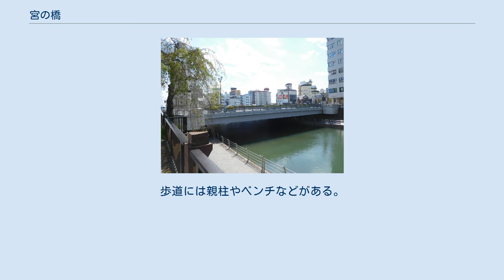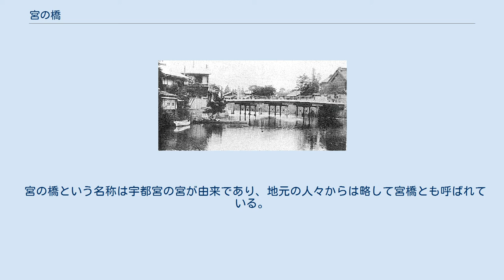宮の橋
宇都宮駅西口から見る宮の橋（2005年6月） 宮の橋（みやのはし）は、栃木県宇都宮市の田川にかかる橋。
JR宇都宮駅の西にあり、宇都宮のシンボルとして親しまれてきた橋である。
 宮の橋は宇都宮駅の西側に所在する田川にかかる橋梁である。
宇都宮市のメインストリートである大通り：栃木県道1号宇都宮笠間線を通し、西岸は大通り3・4丁目、東岸は駅前通り1・2・3丁目を分かつ。
 明治時代に宇都宮駅から市街地に行くためには隣の幸橋か押切橋を使う必要があり不便だったことから建設された。
最初に架橋されたのは1886年（明治19年）のことで、当時は木橋であった。
木橋は洪水のたびに流されるので、1909年（明治42年）頃に、欄干を鉄製にした橋に架け替えられた。
 現在は駅前の目立つ場所にある事から宇都宮市民に有名で、待ち合わせ場所としても利用されている。
宇都宮駅と宇都宮市街を結んでいるため通行量が多く、橋のたもとには宇都宮市で採れる大谷石で造られた公衆トイレが設置されている。
 宮の橋は景観スポットとしても親しまれており、宇都宮市保健センターから見た宮の橋は宇都宮市によりうつのみや百景に制定されている。
また、橋からは田川のしだれ桜が見えるため桜の名所としても知られている。
 42mと橋の幅が広いのは22mの道路の両側に10mの広い歩道があるからである。
歩道には親柱やベンチなどがある。
 また宮の橋は、映画「茄子 スーツケースの渡り鳥」やドラマ「Mother」などの舞台に採用されたことから、聖地巡礼として訪れる観光客も多い。
 宮の橋という名称は宇都宮の宮が由来であり、地元の人々からは略して宮橋とも呼ばれている。
 本橋は宇都宮市の中心部にあり知名度が高いためしばしばバス停や店舗名などの施設名に使用されている。
例として以下のようなものが挙げられる。
 明治時代末期の宮の橋